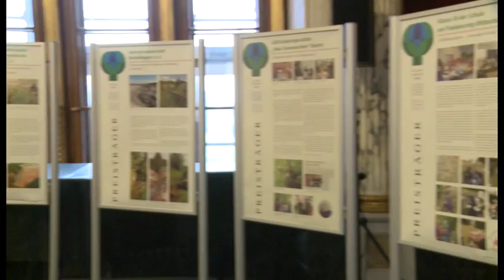Umweltpreis 2015 verliehen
Feierliche Verleihung im Thronsaal des Schweriner Schlosses